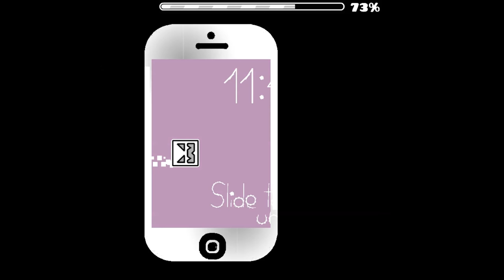Creator Spotlight: Jayuff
No creator points yet...wtf? Go check out Jayuff!
I worked hard on this video, and he works hard on his levels. leave a like? :)